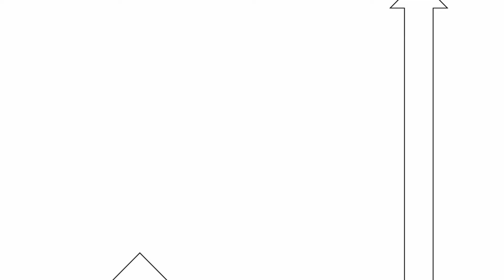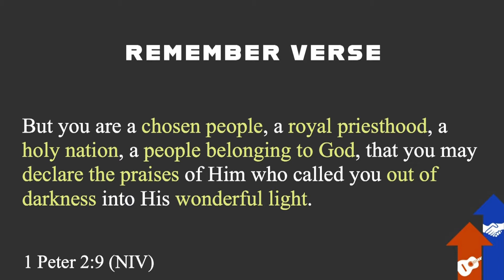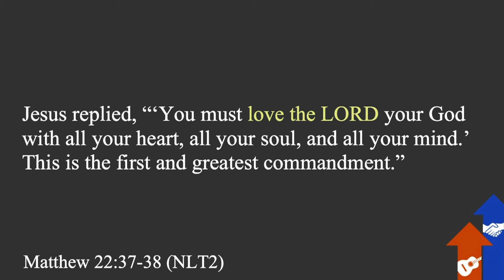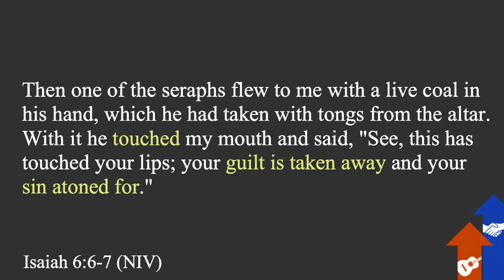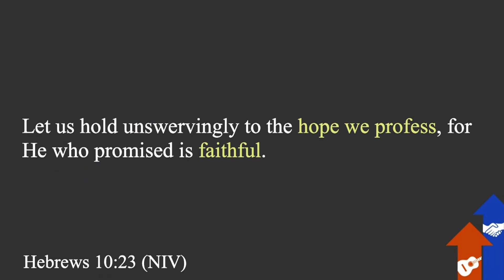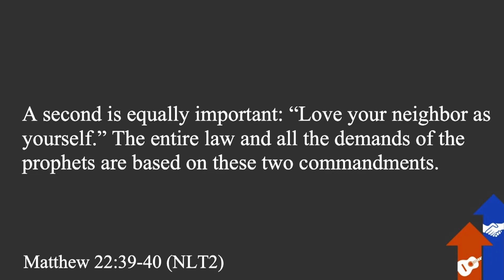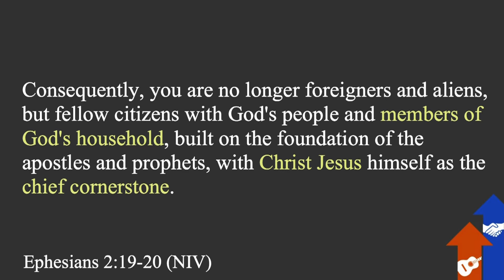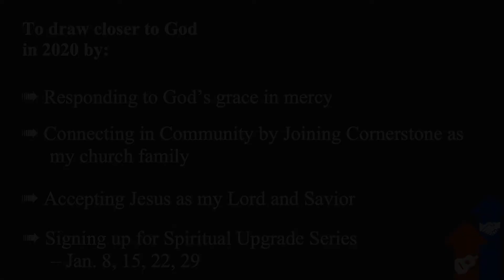Closer In Worship & Relationships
CLOSER
Sermon 1 of 4